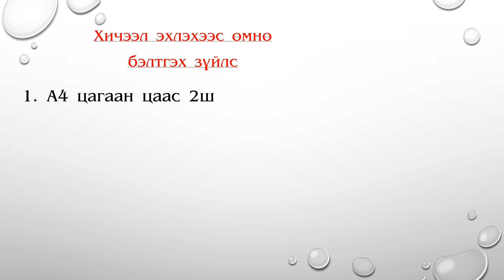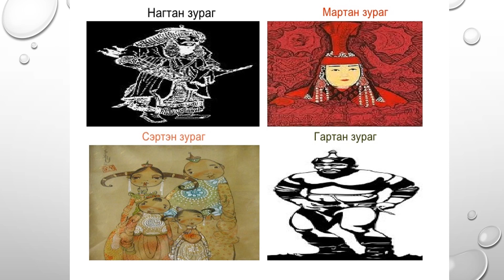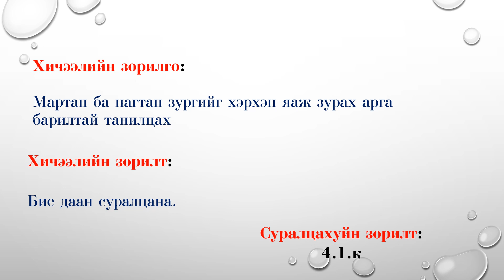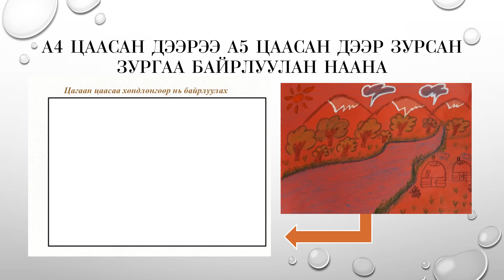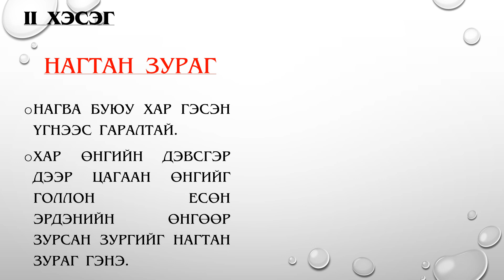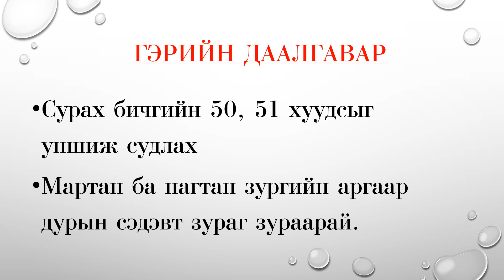Дүрслэх урлаг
4-р анги